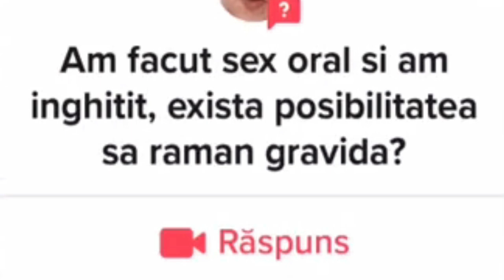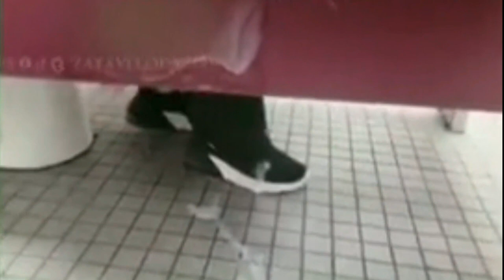Sanii Almasancei - Gurzu's Memes 89